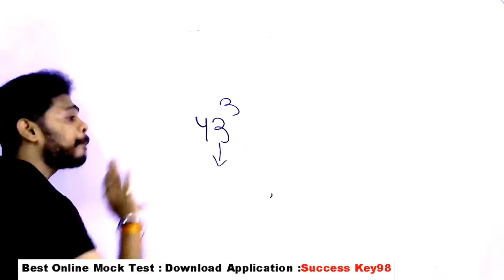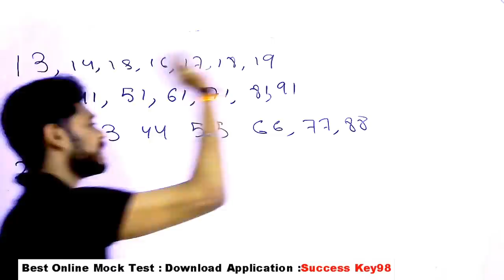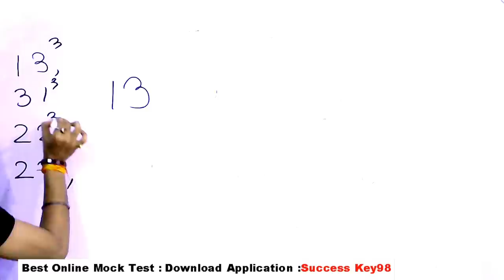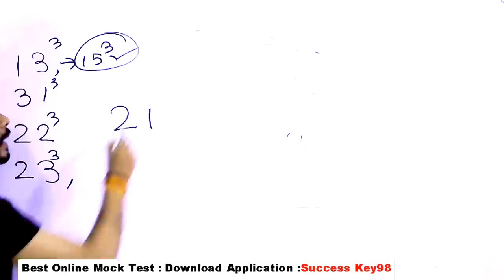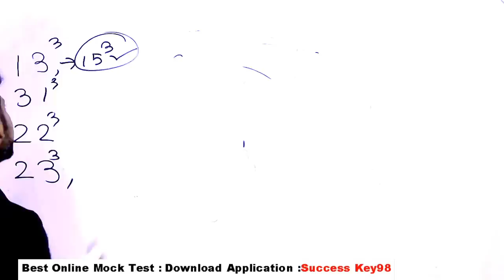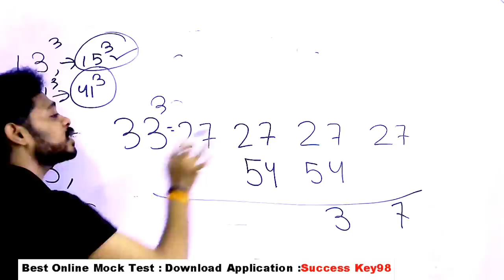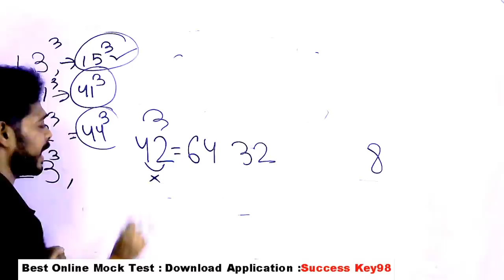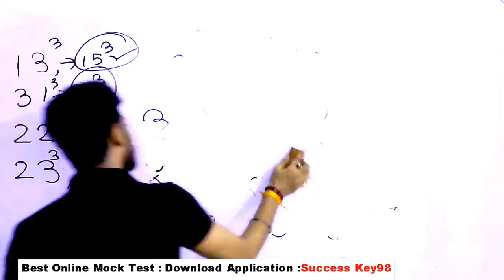Math tricks || Cube tricks (घनमूल) मात्र 5 seconds में || cube root of any number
Math tricks ||  Cube tricks (घनमूल) मात्र 5 seconds में || Cube Short Tricks

GENERAL SCIENCE  : 2 pm

GS TOP 40 QUESTION : 4.00 PM

MATH CLASS (Crash Course ) :6.00 PM

Static Gk :8 PM

cube tricks easy
cube tricks in hindi
cube short tricks

cube solving trick
cube solving trick in hindi
cube root trick
cube tricks maths

success key98 maths

cube root of any number

cube root of non perfect cube